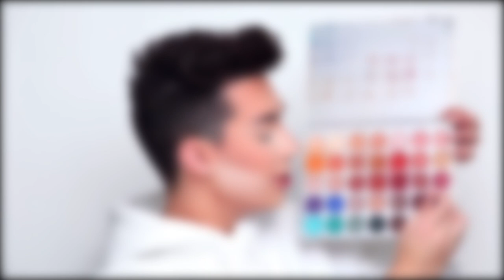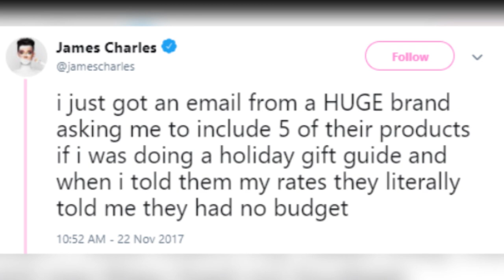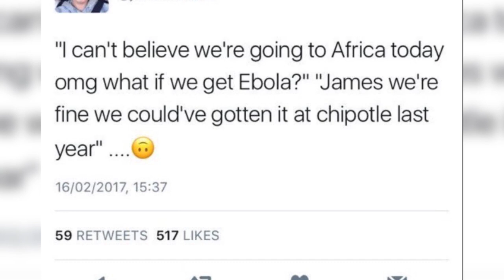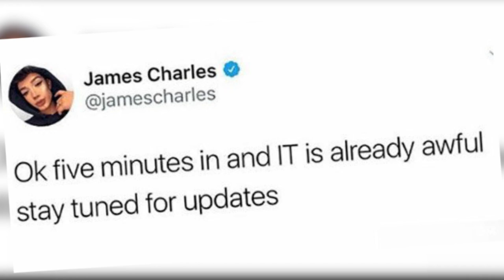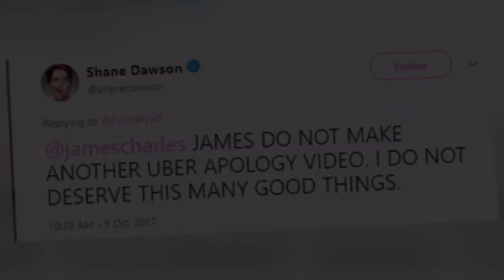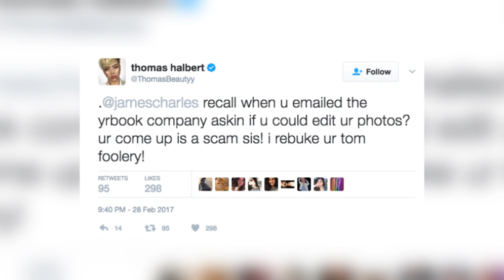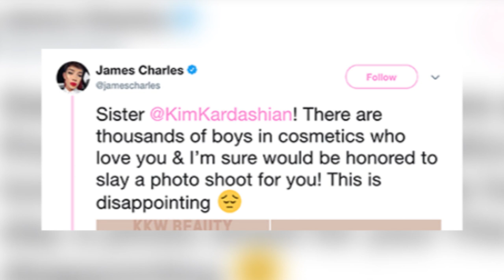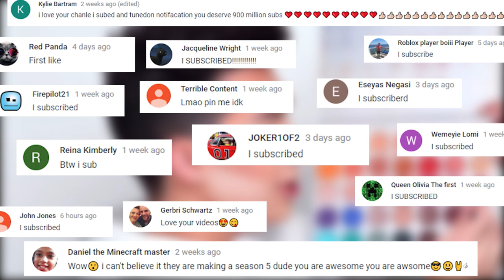The Untold Truth of James Charles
James Charles is one of the most popular and upcoming youtubers right now!

Here is James Charles Bio - James Charles is an American internet personality, makeup artist and model who became the first male CoverGirl spokesperson on October 11, 2016. The next month, he appeared in a commercial for their new product, 'So Lashy! BlastPro' Mascara, alongside other CoverGirl brand ambassadors including celebrities like Katy Perry and Sofia Vergara, Muslim beauty blogger Nura Afia, DJ Amy Pham and R&B duo Chloe x Halle. Later that month, he made guest appearance on 'The Ellen DeGeneres Show' to talk about his experience of becoming the first male CoverGirl ambassador. In January 2017, he and actress and singer Zendaya took a CoverGirl Makeup Challenge. In October that year, during the Los Angeles Fashion Week, he walked the ramp for MarcoMarco's Six 1/2 collection. Charles, who is openly gay, rose to fame on YouTube as a male makeup and beauty guru and later became popular on other social media platforms as well. He also sings for several a cappella groups and often shares such videos on YouTube and Instagram.